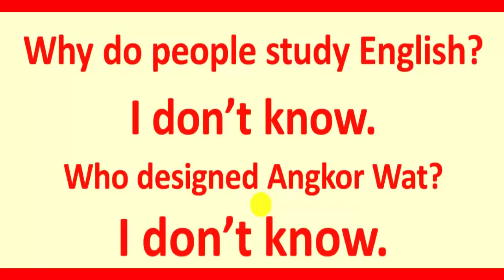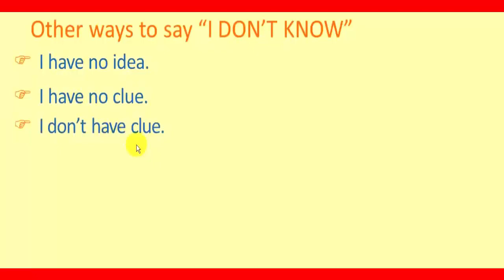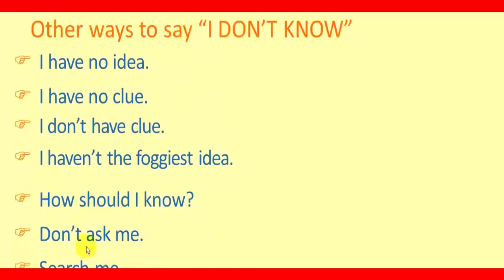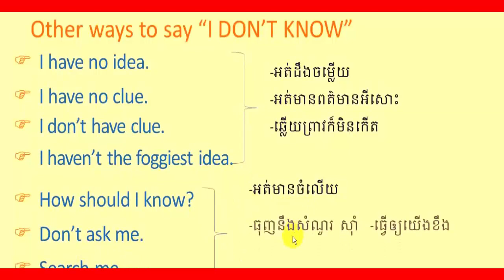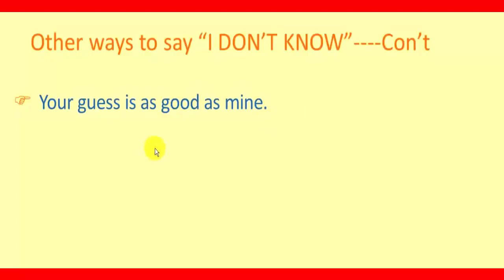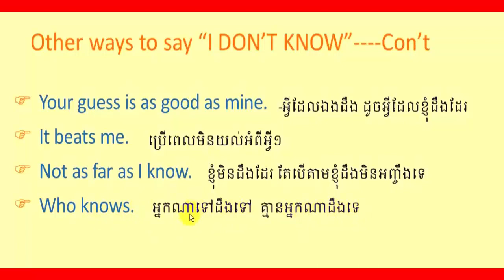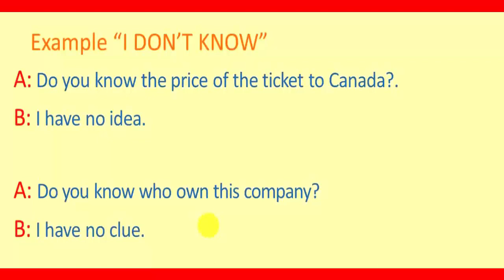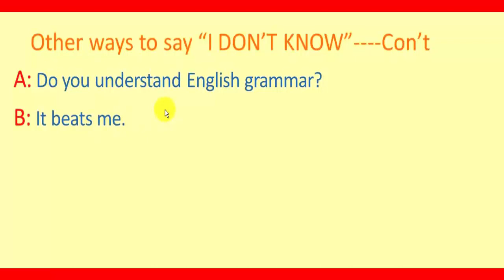រៀនភាសាអង់គ្លេស- English Khmer, how to say I don't know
English Khmer, how to say I don't know, learning some more expressions in English.